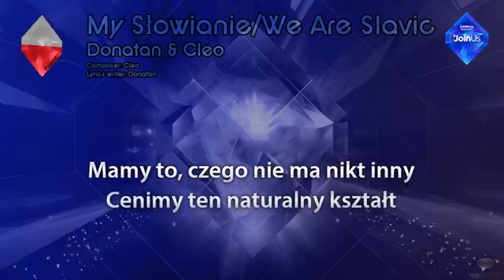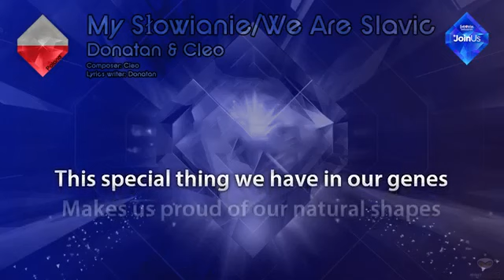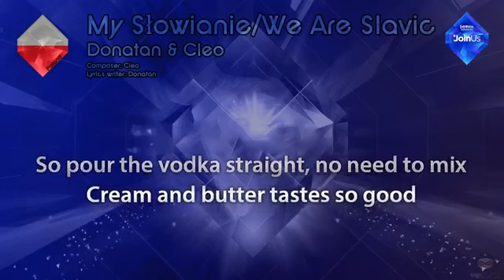Donatan Cleo My SowianieWe Are Slavic Poland Karaoke version